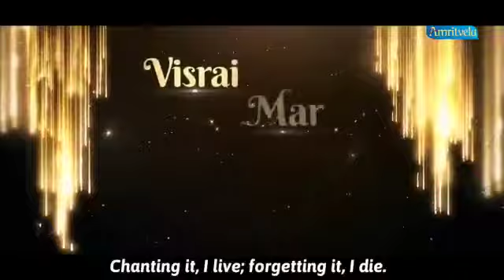*AANKHA JEEVA VISREI MAR JAAU* AMRITVELA CHALIYA DAY 1